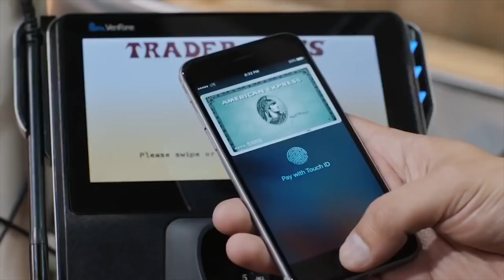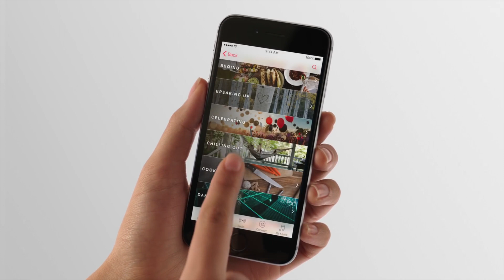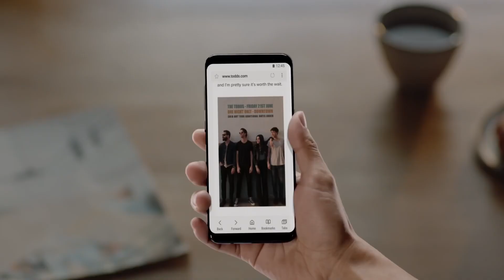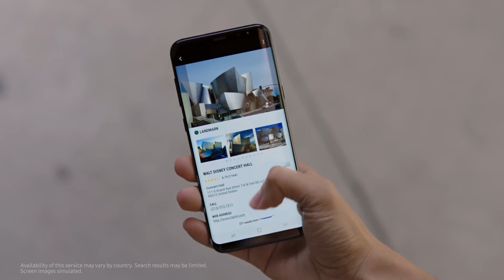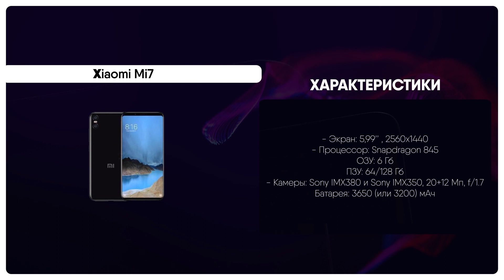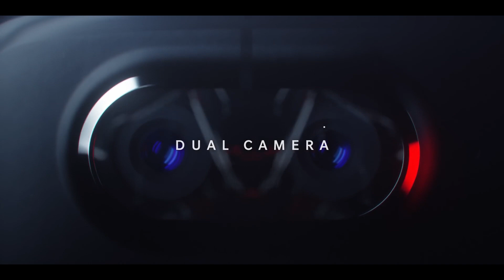Xiaomi Mi7 ДЕШЕВО. Apple хотят НАКАЗАТЬ! OnePlus 6 уже в марте.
В этом выпуске я Вам расскажу о: Больших проблемах Apple, Galaxy A8 и A8+ 2018 года, Цене на Xiaomi Mi7, о Xiaomi Mi Max 3, Дате выхода OnePlus 6 и Бессмертном стекле.